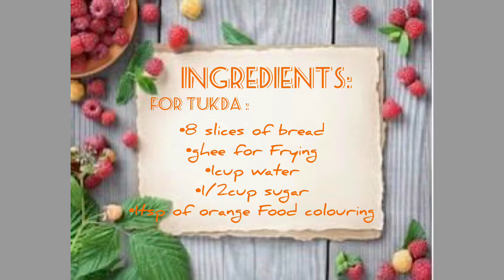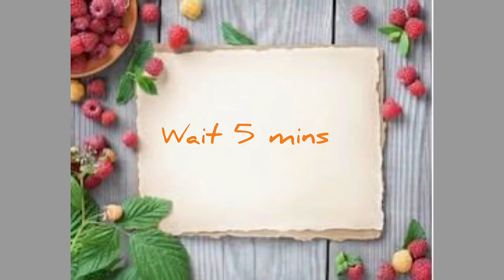Homemade shahi tukda with homemade rabdi | easy homemade recipes | The LunCh BoX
Thanks y’all